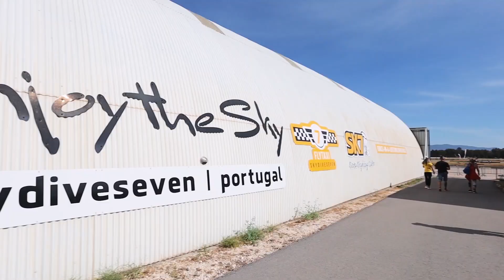Surprise experiments make life fun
Check out this fun episode where we are testing our fears in an acrobat flight.